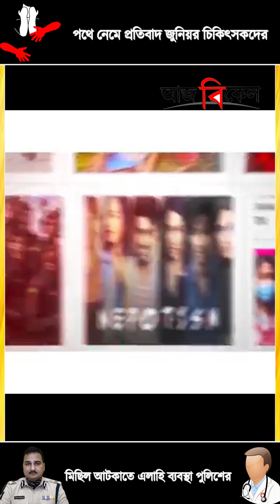পথে নেমে প্রতিবাদ জুনিয়র চিকিৎসকদের